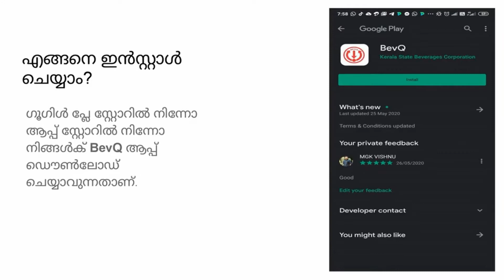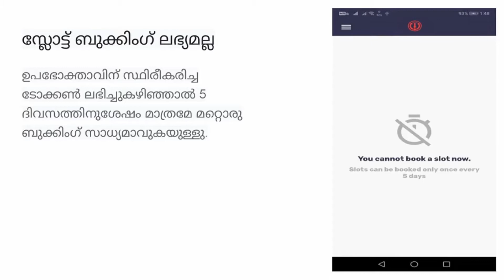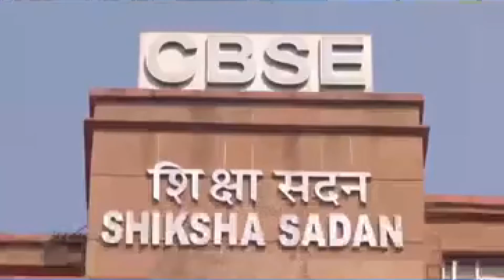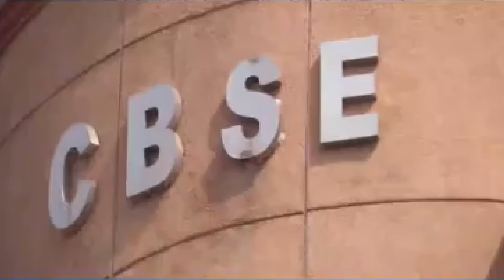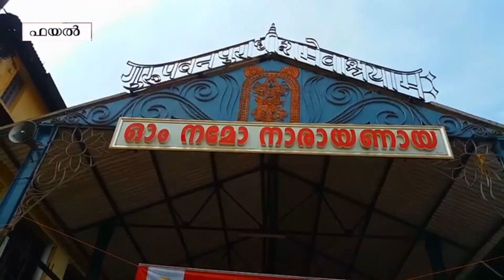News Round up Part 01 20 05 2021